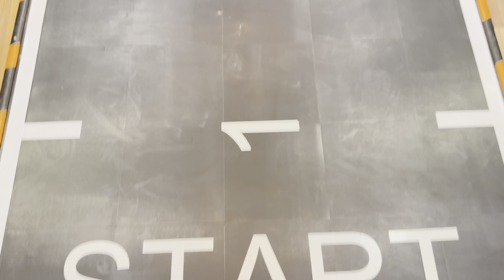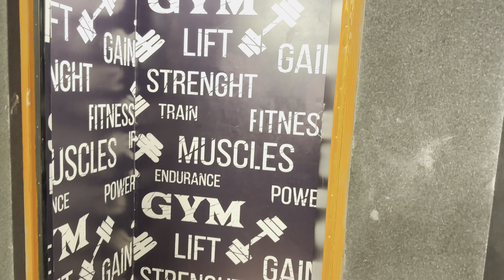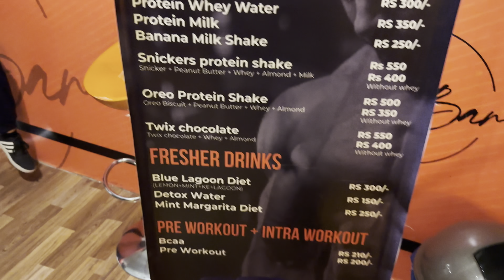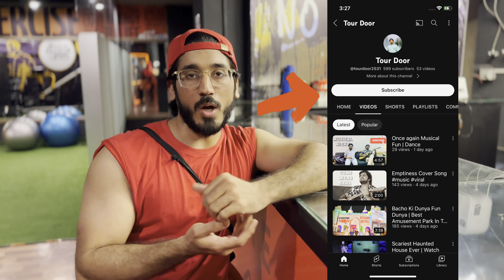Gym Tour | New Coolest Gym in Iqbal town | Best Gym in Lahore | Gym Vlog Yz Fitness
Hi Guys,
In this video I am going to show you:

GYM,GYM REVIEW,GINNASTIC,GINNASTIC ARENA,DR WASEEM,WASEEM,FITNESS,WAPDA TOWN,LAHORE,BEST GYM,GYM WALKAROUND,FITNESS CENTER,WALKAROUND,WAPDA,TOP GYM,PAKISTAN,BODYBUILDING